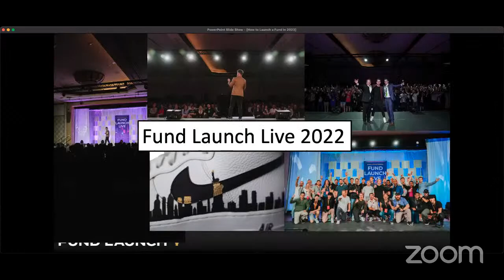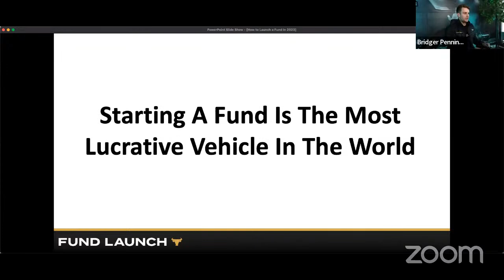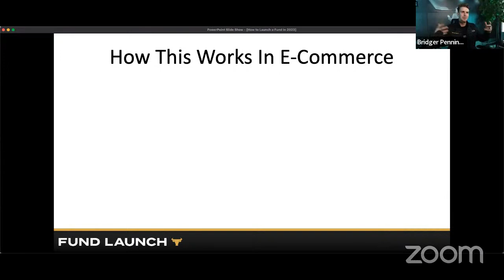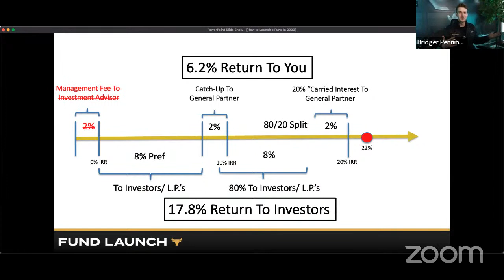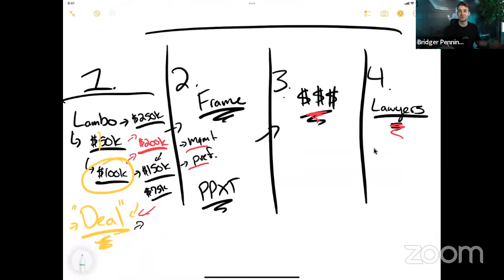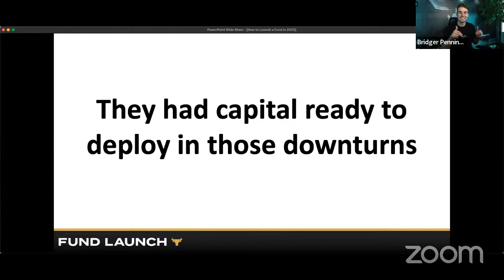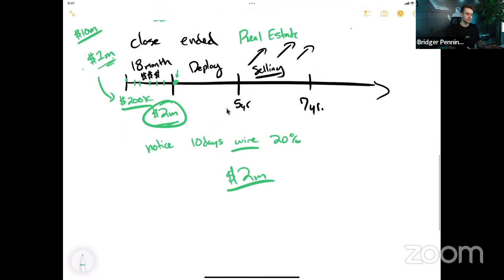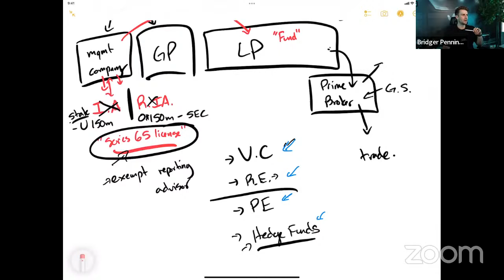How To Launch A Fund In A Recession | Live